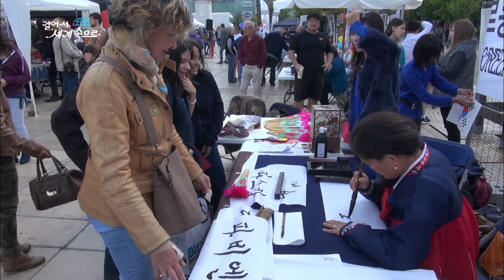【K】France Travel-Clermont-Ferrand[프랑스 여행-클레르몽페랑]클레르몽페랑 속 한국문화/Korea/Culture/Hangeul/Taekwondo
[한국어 정보]
시 협의회 건물 한 층에서 한글학교 수업이 열린다. 벌써 7년째이고 학생수도 50여명이나 된단다. 이 분이 이번 여행 코디이자 한글 학교 교장 선생님 이시다. 노트 정리가 깔끔하다. 수업에 임하는 자세도 어찌나 진지하던지 한국어를 배우는 이유도 다양하다. “한국은 정보통신의 천국이기에 저는 한국어를 배워서 한국과 만나고 싶습니다.” 한국을 사랑하는 이들 앞에서 감사와 책임감이 몰려 온다. 민간 외교의 또 다른 현장이 있다. 태권도다. 땀방울과 기합, 진지함이 보는 이를 압도한다. 허광선 관장은 20 년 전 이곳에 처음 태권도를 선보였다. “제가 태권도를 하는 이유는 사부님을 향한 예절이나 규율 같은 것들이 마음에 들었습니다. 그래서 끈기 있게 (태권도를) 하고 있습니다.” 이들에게 태권도는 단순한 스포츠가 아니었다. 이들이 태권도를 통해 얻고자 하는 것은 우리가 너무나 쉽게 포기하고 마는 상대방에 대한 예의와 존중, 그리고 자신의 인내를 강화하는 진정한 무예의 정신이었던 것이다. 젊은 도시 클레르몽페랑은 언제나 살아 있다. 오늘은 일 년에 한 번 열리는 홍보의 날이다. 각 민족마다 모두 나와 장을 펼친다. 각각의 문화를 존중하고 장려하는 정책인 것이다. 한글학교도 올 해 처음으로 이곳에 참가했다. 붓글씨로 쓴 한글 이름을 받아 들고 무척이나 좋아한다. 학생들이 어색하지만 춤을 춘다. 클레르몽페랑의 미래가 밝다. “우리 시가 매우 자랑스럽습니다. 2020~2028년 사이에 유럽 문화의 수도가 되려고 노력하고 있습니다.”

City Council Building will be held in the Hangul school floor. And almost seven years, more than 50 students and is also doendan. The Ishida minute trip coordination and Hangul school principal. Organize your notes are tidy. Posture is also working on either class is also seriously eojjina various reasons to learn Korean. ""Korea is because I am learning the Korean kingdom of Information and Communication in Korea and I'd like to meet:"" gratitude and responsibility comes lovers flocking to Korea before. There is another field of private diplomacy. The Taekwondo. Sweat and yell, it overwhelms the seriousness see. Heogwangseon director is presented for the first time 20 years ago here in Taekwondo. ""I like things why the Taekwondo etiquette and discipline towards Taesabunim liked. So we patiently (taekwondo). ""Taekwondo is not just a sport to them. What they are trying to achieve through the true spirit of the martial art of Taekwondo will was to strengthen the courtesy and respect, and their patience for the party rolling and we give up too easily. Clermont-Ferrand is a young city is always alive. Today is the day of the promotion held once a year. Each chapter unfolds lists all peoples. A policy that will respect and promote their culture. Hangul School also participated in the first place to come to. Holding under the name written in Hangul calligraphy and very much liked. But students awkward dancing. The bright future of Clermont-Ferrand. ""I am very proud of our city. Between 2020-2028 strive to become the European Capital of Culture. ""

[Information]
■클립명: 유럽120-프랑스13-21 클레르몽페랑 속 한국문화/Korea/Culture/Hangeul/Taekwondo
■여행, 촬영, 편집, 원고: 임혜선 PD (travel, filming, editing, writing: KBS TV Producer)